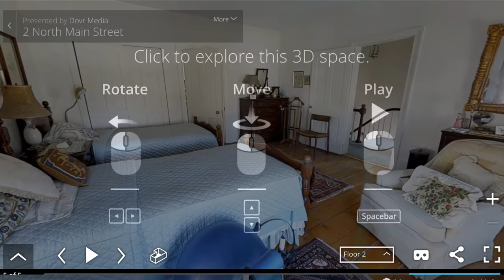Inside 2 North Main Street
Call Jeffrey or checkout Greenlightmoves.com for more!